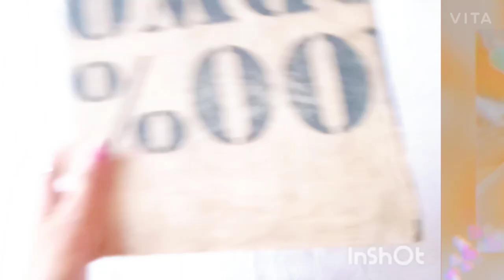How to make waterfall craft at home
hey... Welcome back to
                     Vaishu's art gallery😘

How to make waterfall at home.
very easy and simple technique I use to make waterfall. do it yourself make creativity.

best for waste

watch my another videos link is here